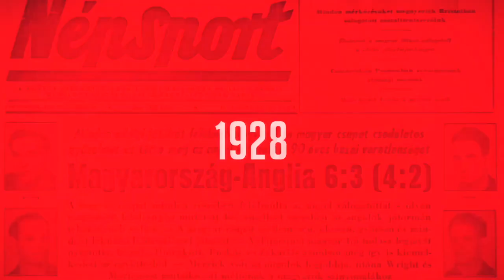Elek Gábor: Pszichésen rendben vannak a lányok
Mindenki a fedélzeten van az olimpiai selejtező előtt álló magyar női kézilabda-válogatottnál, ugyanis Elek Gábor is megérkezett Győrbe. Mint ismert, a szövetségi kapitány koronavírustesztje pozitív lett az elmúlt héten, és kérdéses volt, hogy egyáltalán csatlakozhat-e a csapathoz.